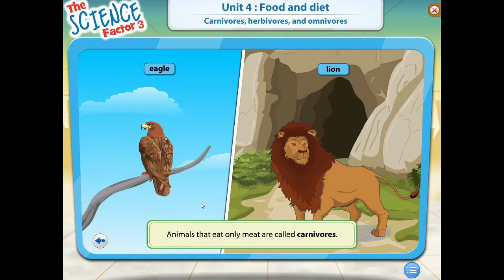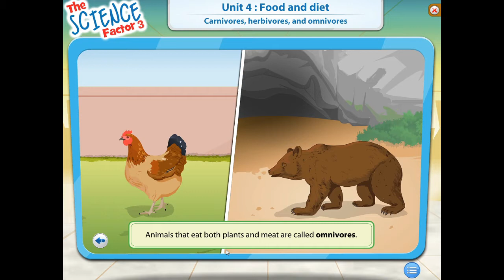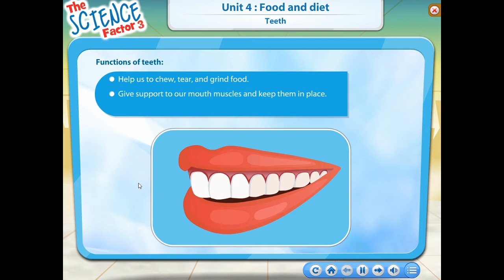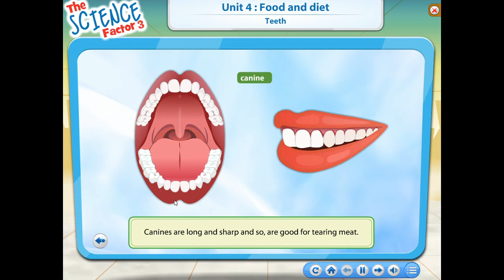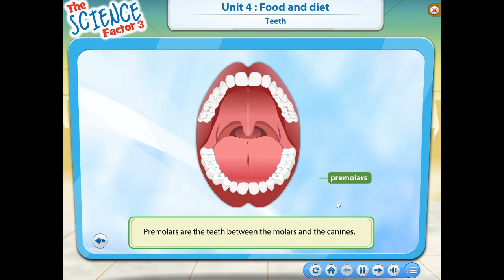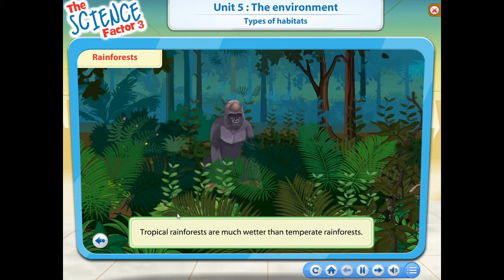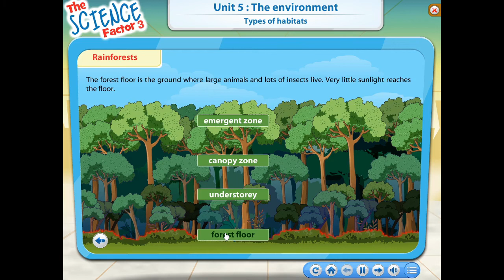Class Three Science Factor Summer Vacation Work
Usman School
Class Three Summer Vacation Work